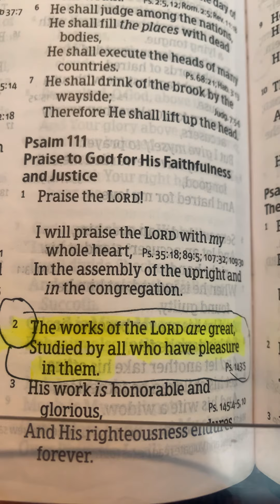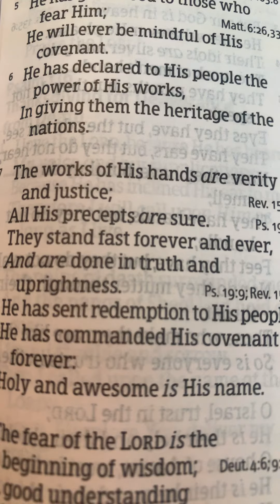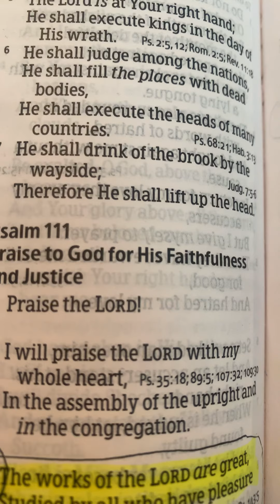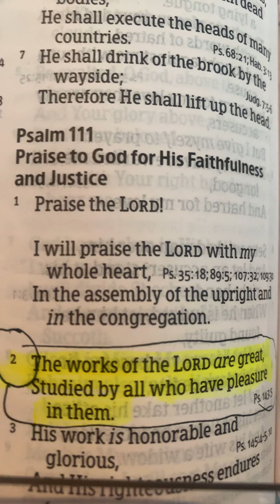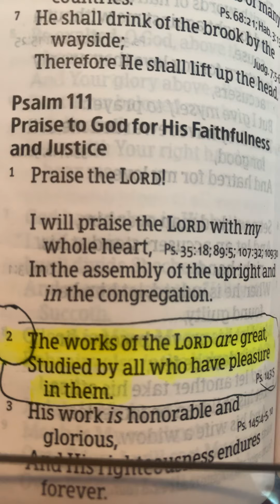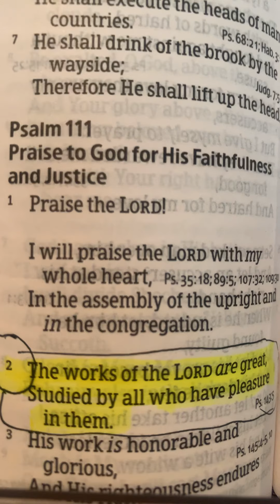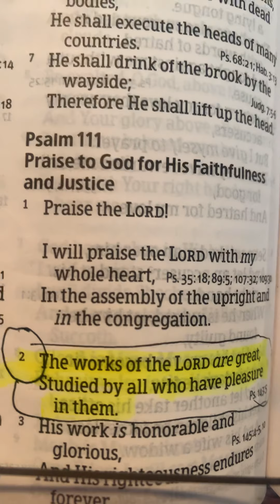A prayer of blessing over you and psalm 111 the Holy Spirit asked me to speak this - God is good !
Hallelujah Jesus reigns forever !!! 🙏🏽🙏🏻💕😇